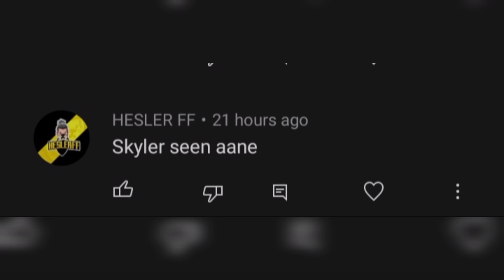ഇതാണ് മറുപടി 👿1 VS 4 ONE TAP ONLY WIPE😱